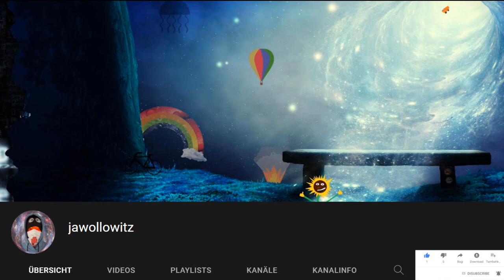Welcher Vogel ist der Beliebteste?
Papagei, Eule, Pinguin, Falke, Kolibri oder Adler?